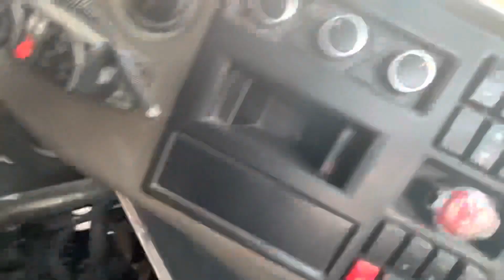Truck breakdown ho gya 🚛🥺|| dailyvlog vlog indiantruck drive24yvlog #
Truck breakdown ho gya 🚛🥺

pune to Mumbai